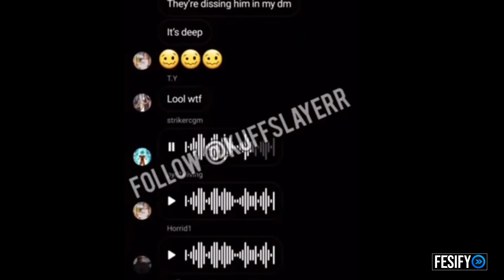Arrdee Speaks On Digga D & (CGM) Group Chat About Him